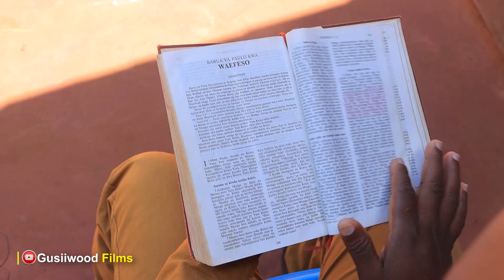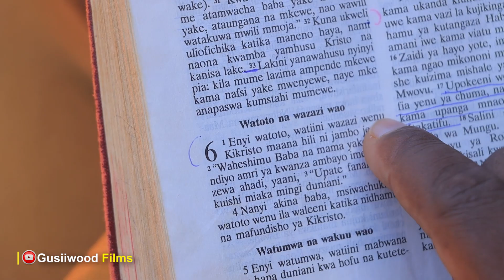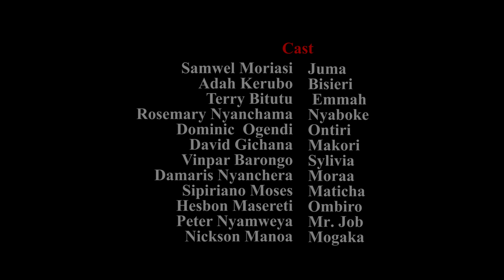TEARS OF LOVE PART 1 (21 MINS)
Gusii Wood Films brings you Gusii Movies | Comedies | and more Entertainment from Gusii Land.